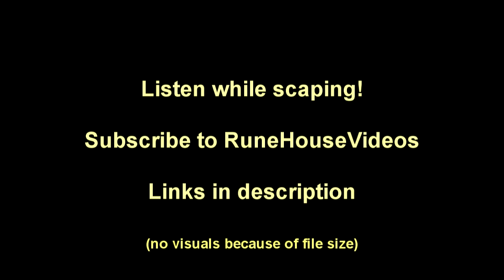Combat Rework Podcast Ft. RuneHouseVideos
This was made before the BTS 'Adrenaline' video so bear that in mind before telling us that we've missed stuff out

Forum thread QFC:
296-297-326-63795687